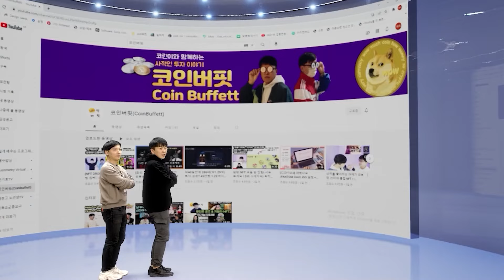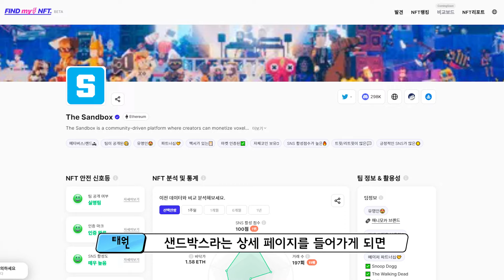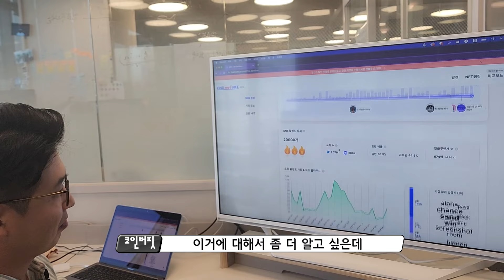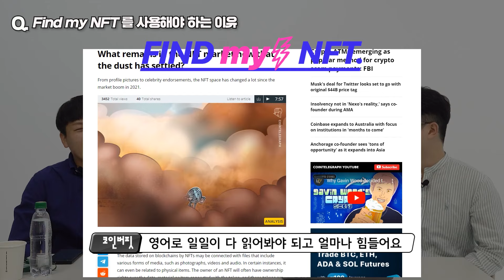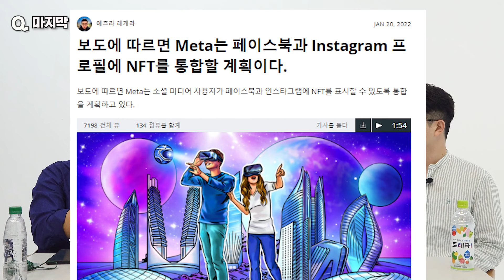NFT계의 네이버 'find my nft' 인터뷰 ! NFT 검색엔진 [구독자 이벤트 에어팟 + 커피 쿠폰] [파인드마이엔에프티]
💰 Coinbuffett & findmynft
     구독자 상품 : 에어팟 X 1  + 커피쿠폰 X 10

■  미션참여 방법 (To enter)

2. 코인버핏 트위터 팔로우 아래 트윗 좋아요 & 리트윗 & 3명 친구 태그
(Twitter follow + like + retweet, 3 friends tag)

3. find my nft  트위터 팔로우
(find my nft twitter follow)

4. find my nft 텔레그램 입장
(find my nft telegram entry)

■ 당첨자 발표

~ 10월 13일(목) 발표 : 코인버핏 구독자라면 텔레그램에서 NFT 당첨자 정보 확인!

- 본 영상은 정보를 제공하는 채널에 불과하며 매수를 추천하는 영상이 아닙니다. 투자의 책임은 각자에게 있습니다.